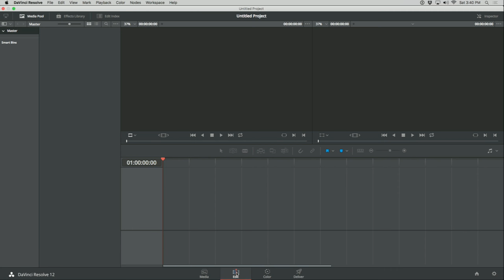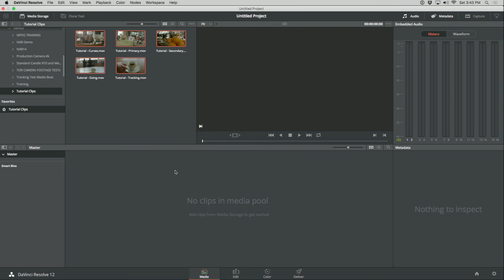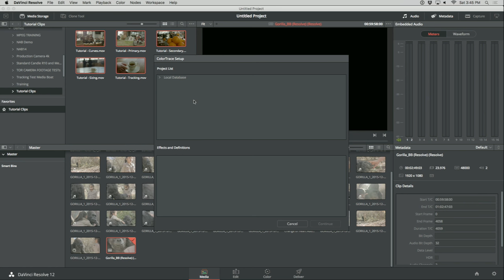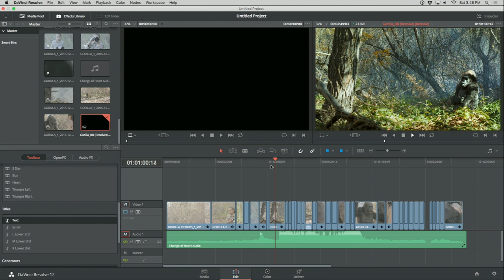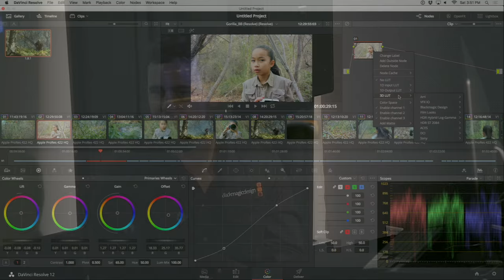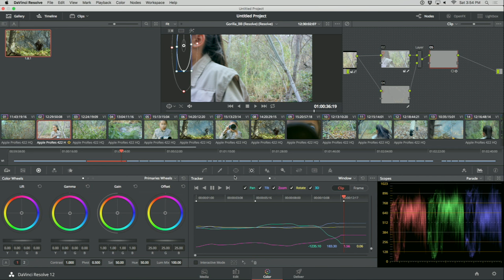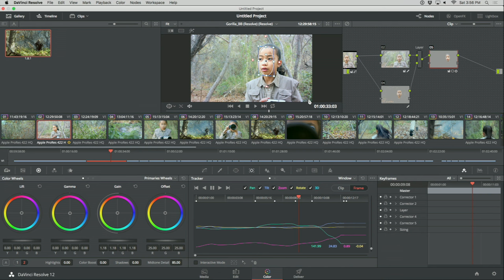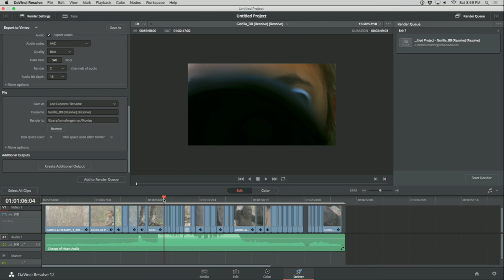Blackmagic's Moritz Fortmann Grading with Resolve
Blackmagic’s resident expert colorist, Moritz Fortmann gives a special color grading and round-tripping master workflow in DaVinci Resolve

FCP Exchange is a Final Cut Pro X workshop series presented by FCPWORKS and FCP.co.